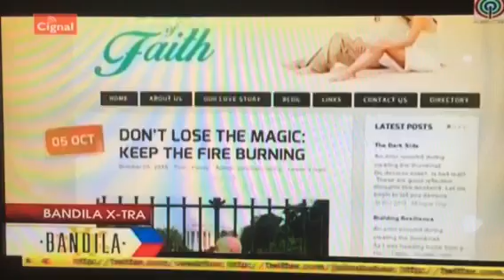Bandila interview of John & Monique Ong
Nov 13 Episode